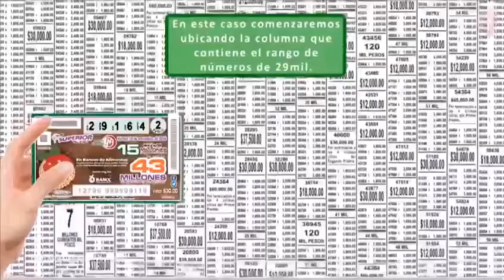La pandemia del coronavirus. Comentando La Línea Con Fabio Fuentes.